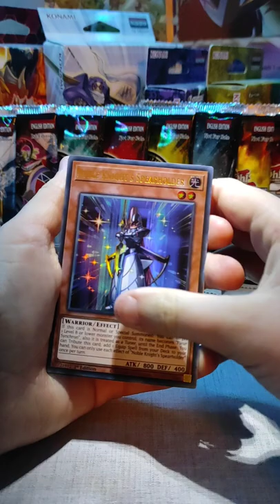Brothers Of Legend Booster Pack Opening! Yu-Gi-Oh!!!